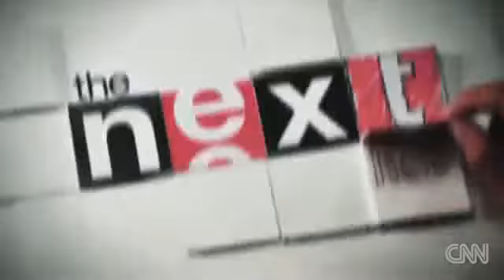Meet the Music Maker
Organist Cameron Carpenter is redefining what it means to be an organist in the 21st century.